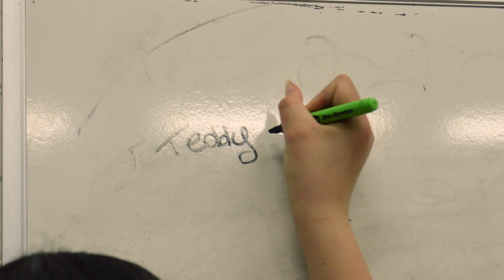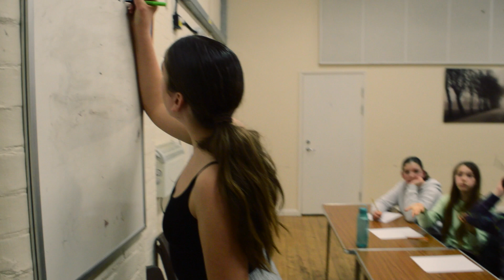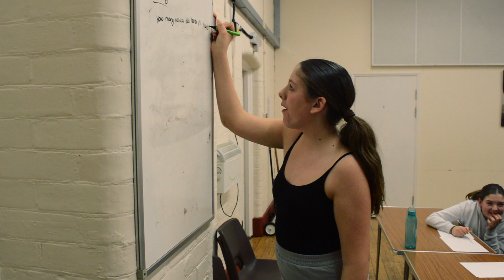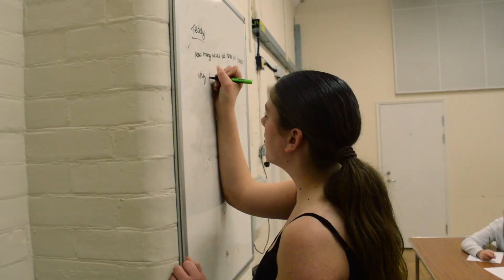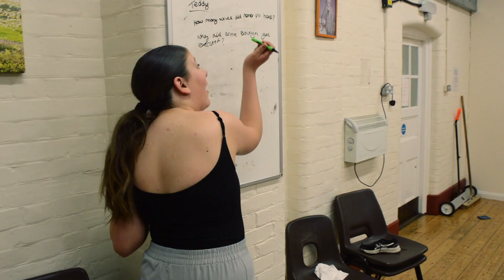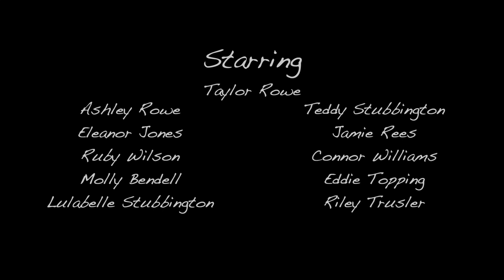Horrible History (Short Film - Prop Box Filmmakers)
A short film devised by and starring the Prop Box Filmmakers Academy students.

Prop Box Filmmakers Academy runs every Wednesday 6:30 to 8:30 p.m. term time.